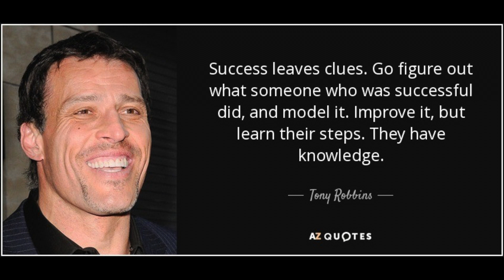Modelling Success In Poker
Modelling other successful poker players who you want to emulate is one of the fastest ways to the top. In this video you will learn how.

🎁Take this Free Quiz to see what level your poker mindset is

If you are wanting to take your mindset and performance to the next level, a few spots that have become available to work with me 1-on-1 which you can apply

Skype: adamc1988